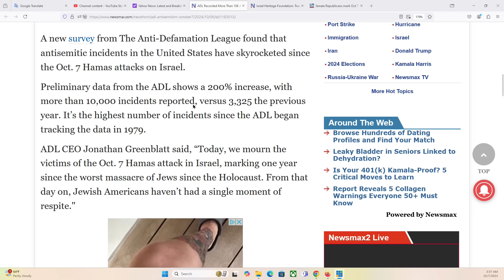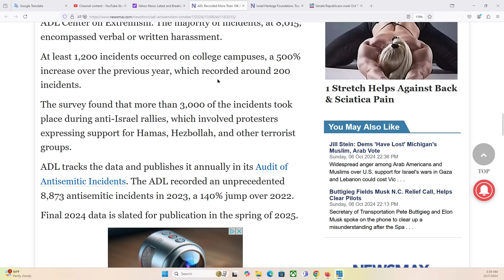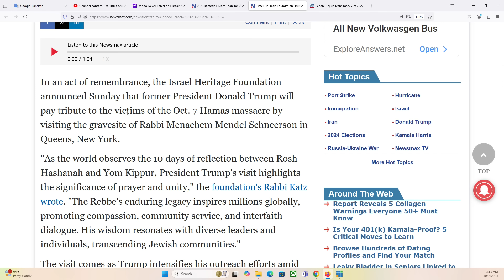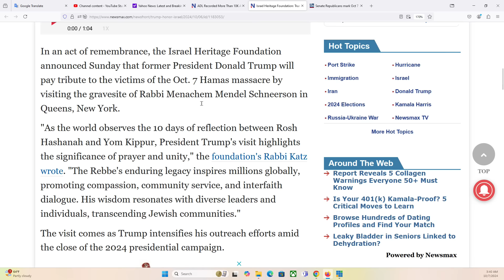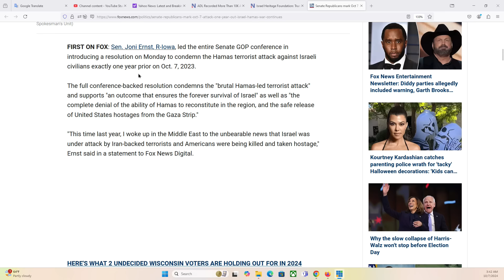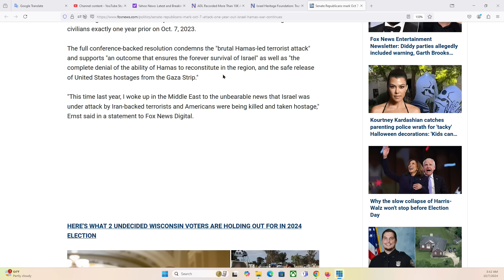HOUSTON P1 7/10/2024: Biến cố 7/10 đã giúp cử tri Mỹ hiểu rõ họ cần một lãnh đạo mạnh mẽ như Ô Trump